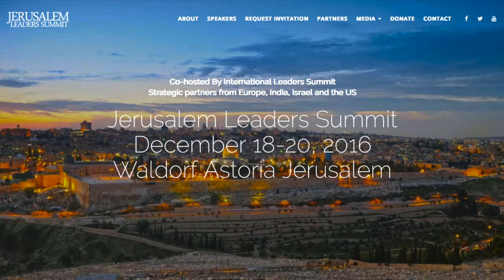Rev. Chris Edmonds | Jerusalem Leaders Summit 2016 | "We Are All Jews Today"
Principled leadership and the inspiring heroic story of how one American soldier saved the lives of many in a WWII German POW camp.

Watch the video featuring Rev. Chris Edmonds as he presents an account of his father's brave rescue of Jewish American soldiers. Master Sergeant Roddie Edmonds was recognized as Righteous Among the Nations by Yad Vashem: World Holocaust Center, Jerusalem.

The summit in Israel was co-hosted by Virginia-based International Leaders Summit, The Heritage Foundation, Alliance for Direct Democracy in Europe - ADDE and key partnering organizations. Leaders from Europe, India, Israel and the United States affirmed the rule of law civilization based on shared values and principles, advancing economic freedom and peace through strength

Chris Edmonds is the pastor at Piney Grove Baptist Church in Maryville, TN. Rev. Edmonds serves on the executive advisory board of International Leaders Summit.